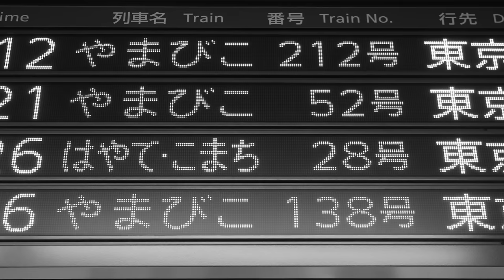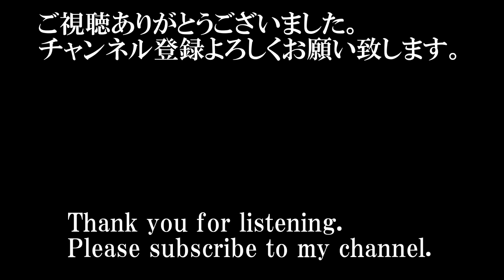世界よ、これが日本の新幹線だ。By the world, this is a bullet train.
新幹線無くして、日本の成長あらず。
※ＪＲ東日本の新幹線しかありません。(´;ω;｀)申し訳ないですm(__)m
なんとなく暇なので作りました・・・。これもクオリティ低いね・・・。
新幹線は世界に一つだけ。そう、日本だけ。